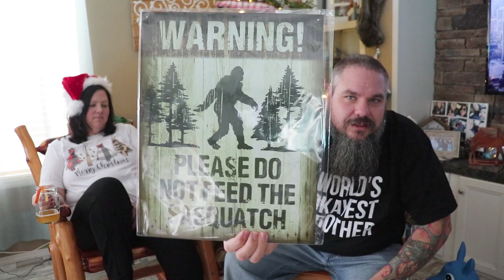Merry Christmas. Blue Moon Belgian White. Beer Of The Weekend.